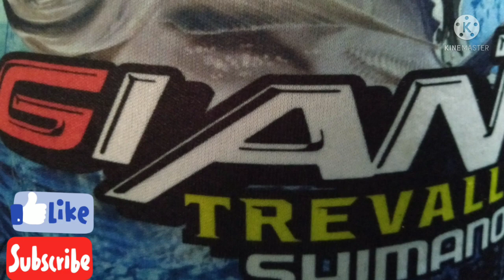Umpan nya banyak || tapi ikan nya susah di pancing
Mancing di sungai pinggaran ulu hari ini kawan ikan nya pada kentang abis banjir. Ya mungkin blm rezeki nya🙏 nanti kita mancing lagi lain waktu.